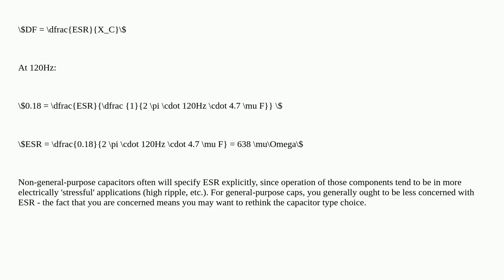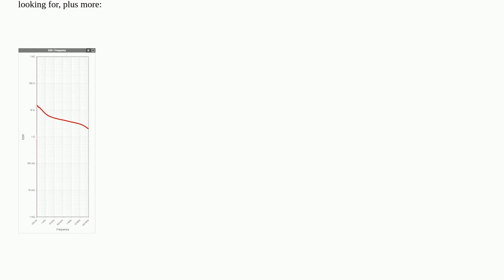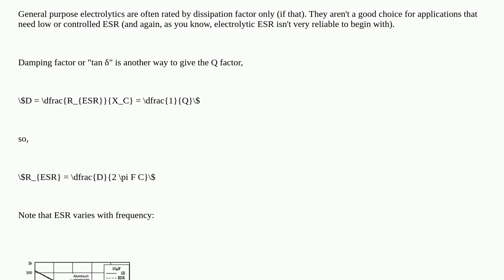How to find ESR in capacitor datasheet?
A special thanks goes out to the community

  esr capacitor